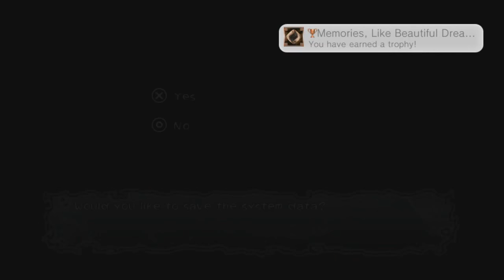THE END OF THE WORLD | Corpse Party: Blood Drive | 11